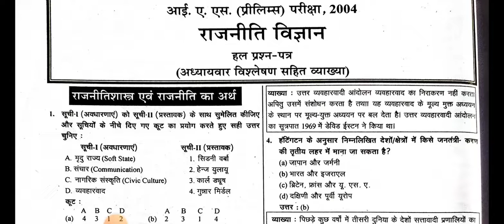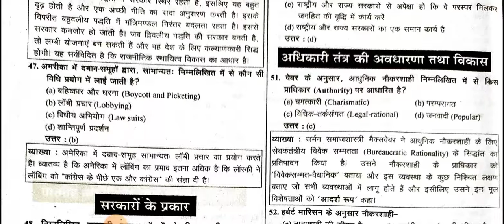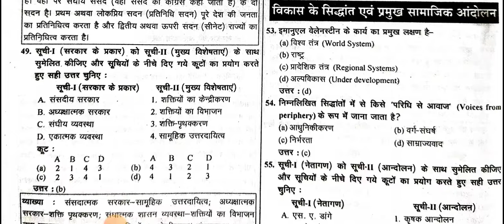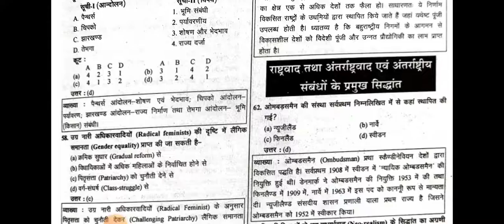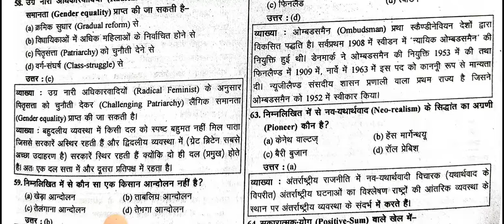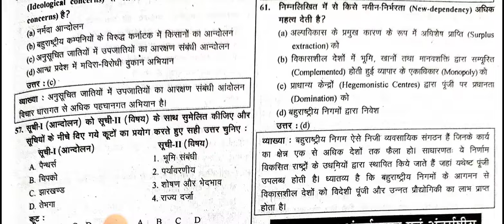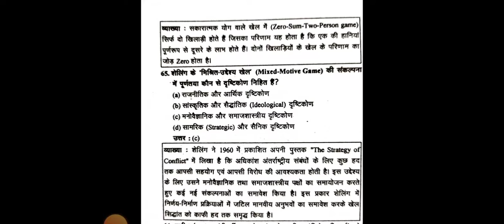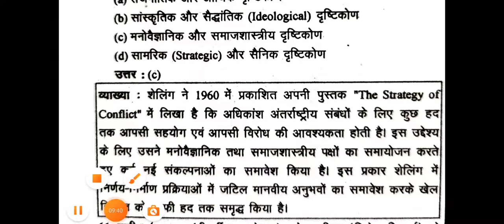राजनीति विज्ञान:-UPSC,UKPSC, UGC NET, UPPGT PRIVIOUS YEAR IMPORTANT QUESTIONS